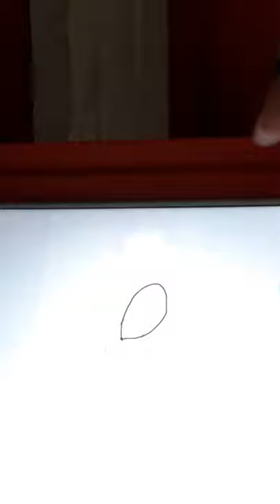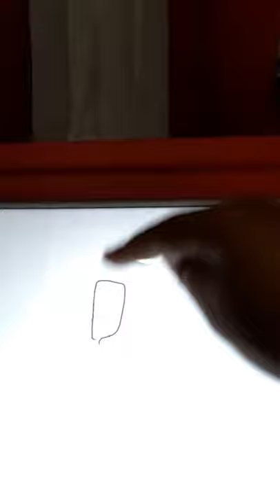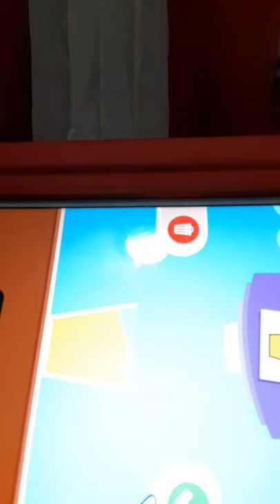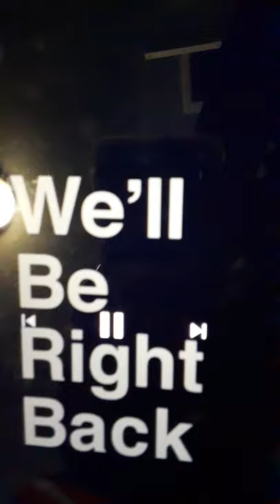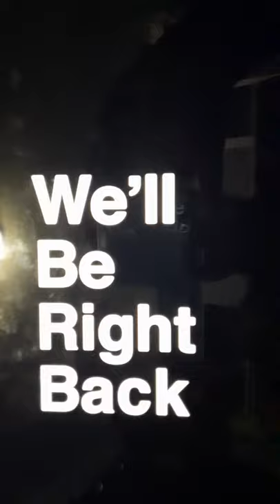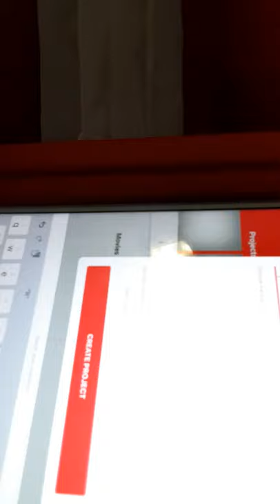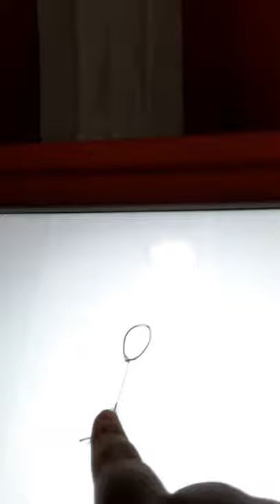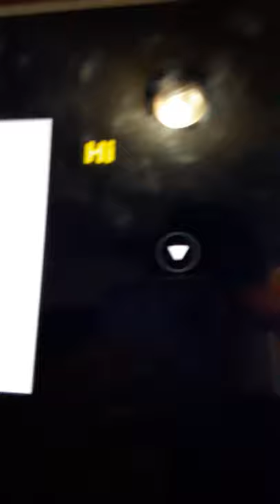how to do a flip book